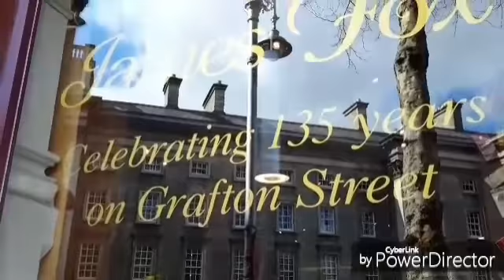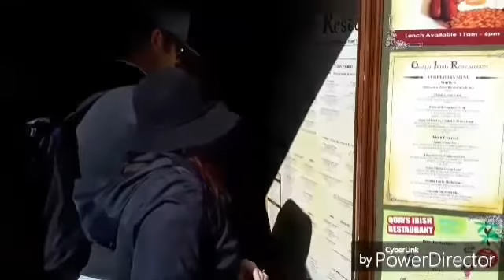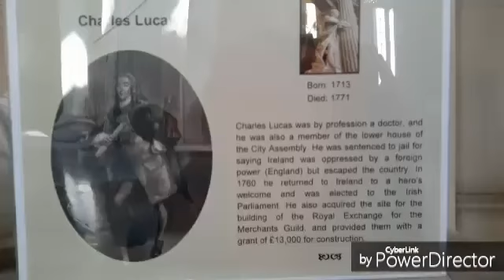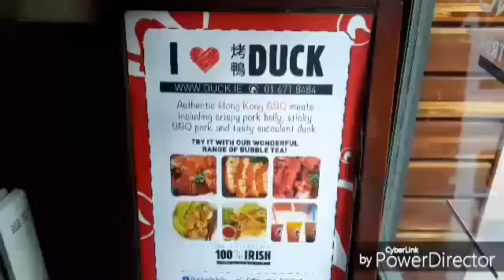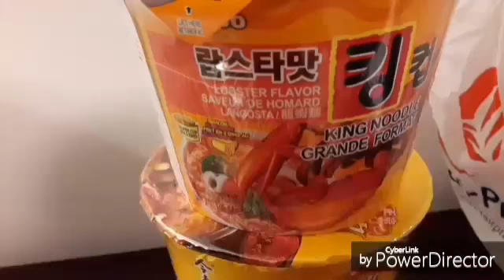2016-爱尔兰 都柏林-史蒂芬公园-圣殿镇中餐馆烧鸭好吃 🤤